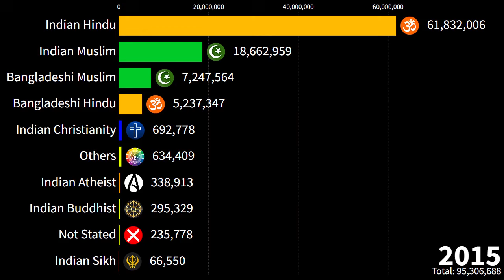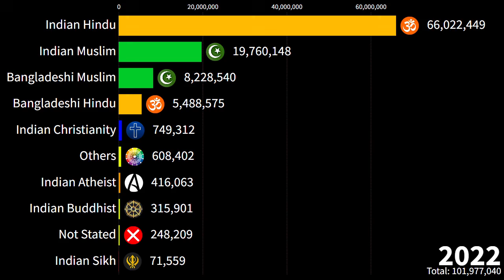The Changing Religious Landscape of West Bengal | Demographic Changes in West Bengal | Religion WB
In this insightful video, we explore the evolving religious landscape of West Bengal from 1900 to 2025. We delve into the demographic shifts that have shaped the region's faith dynamics, examining the historical, cultural, and social factors that influence religious identity. Join us as we uncover the trends and transformations that define West Bengal's diverse religious tapestry today. Whether you're interested in history, sociology, or cultural studies, this video provides a comprehensive overview of how religion and demographics interact in one of India's most vibrant states.